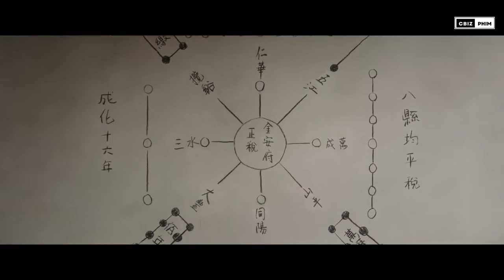Top những phim cổ trang phá án hay nhất 5 năm gần đây: Phim nào cũng có điểm Douban cao ngất ngưỡng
Phim điều tra phá án từ lâu đã là một trong những thể loại phim thu hút được rất nhiều sự quan tâm của người mê phim. Gần đây, bộ phim Đường Triều Quỷ Sự Lục - chi Tây Hành vừa ra mắt đã lập tức tăng 526% độ hot, đứng đầu tất cả các bảng xếp hạng trong thời điểm phát sóng. Nhân dịp đó, các blogger xứ Trung đã nhanh tay tổng hợp những bộ phim được đánh giá là hay nhất của thể loại này trong 5 năm gần đây. Hãy cùng Cbiz Phim điểm qua những tựa phim này nhé !